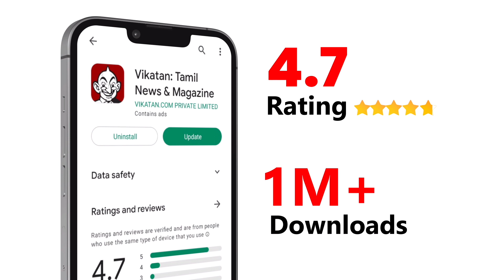Foot Ball உலகில் Pele ஏன் அரசன்? - 1000 Goals; 3 Foot Ball World Cup; மகத்தான சாதனைகள்!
Credits:

Camera - Ramesh Baalaji
Anchor - Nandhini
Content - Ramana Hari